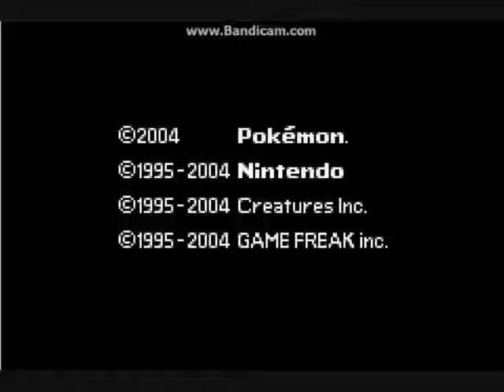Pokemon FireRed Episode 7: Team Rocket and The Mystery of Mount Moon/ Part 1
We journey into the Mountain of Moon! to find the infamous pokemon Gangsters!